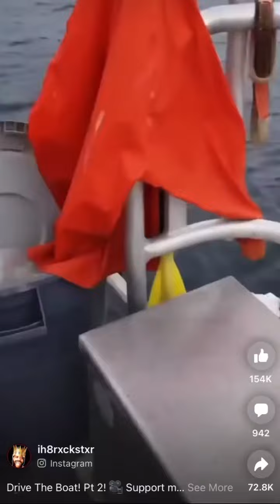seal worried for his life